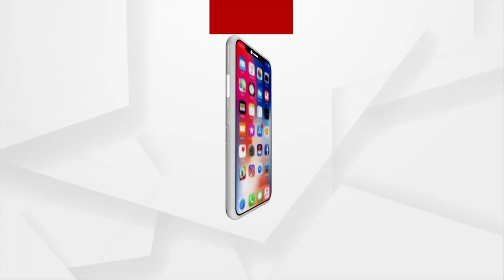Barabati Cuttack's Former MLA Debasish Samantray Indirectly Targets Sambit Routray in Public Meeting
Indirectly Targeting Sambit Routray, Barabati Cuttack's Former MLA Debasish Samantray says he will again Contest from Paradip.